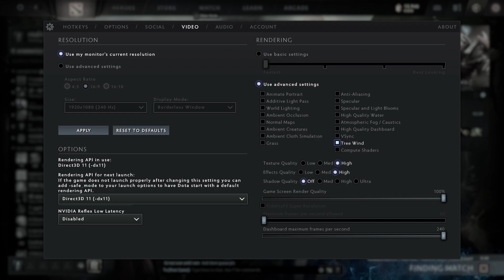kyotaka Dota 2 Settings